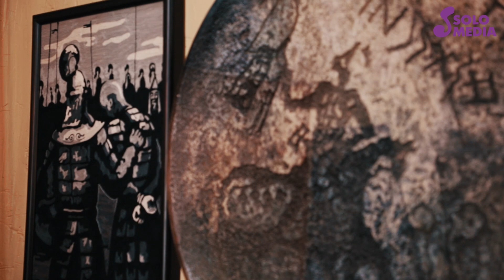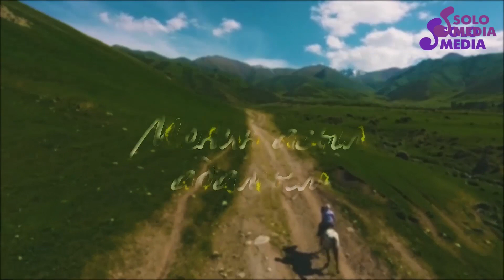Алтынай Нарбаева: "Эжемдин энергиясы, журогу башкача" / Менин асыл адамым / 7- чыгарылыш